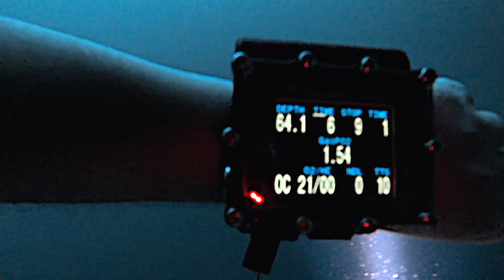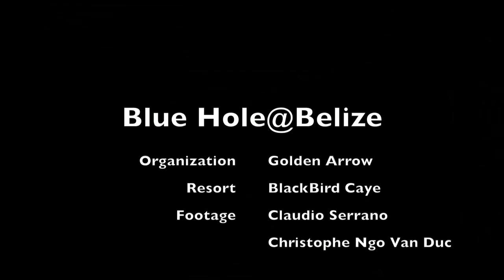Blue Hole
Blue Hole diving in Belize with Golden Arrow Technical Diving Center.
MultiCam Edit with footage from Claudio Serrano and myself